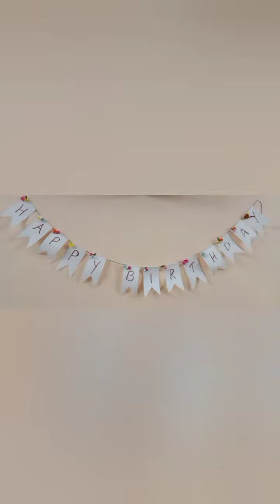Birthday Banner /Rayna Art